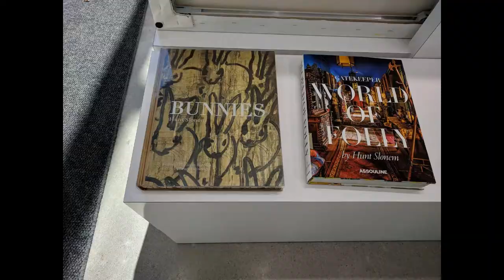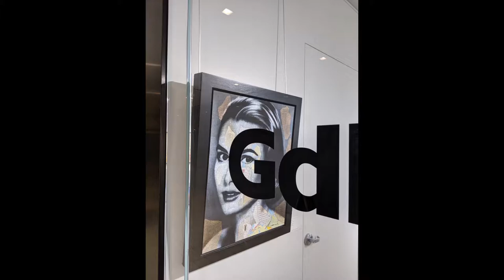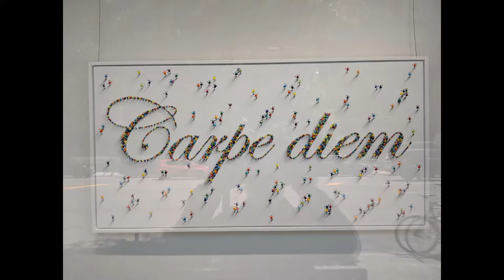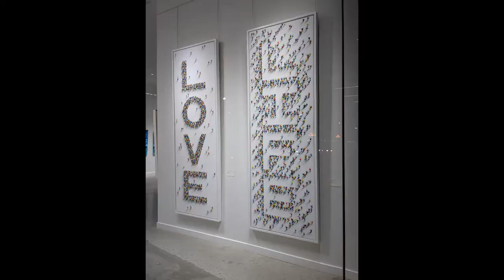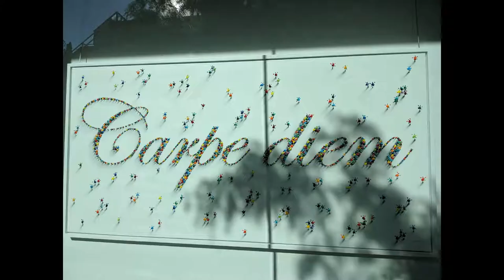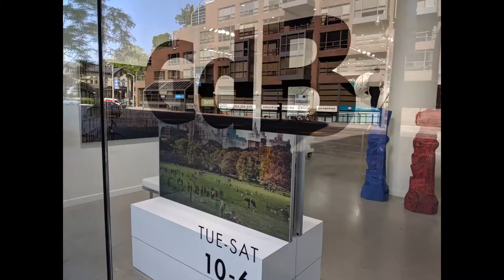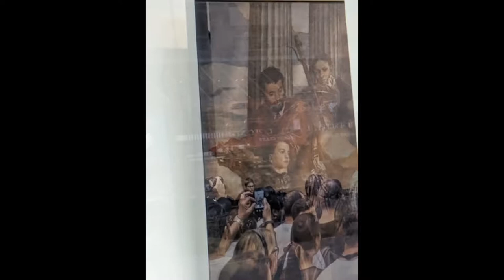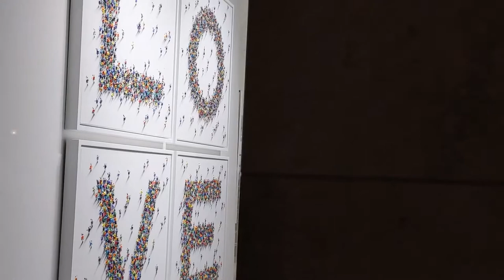maxzilch384 Galerie de Bellefeuille 2019 Personal View Full HD 1080